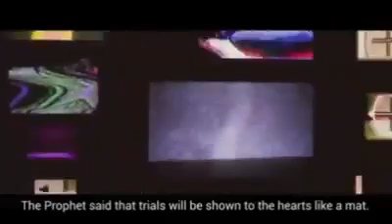kayamat ki nishaniyan (must listen ) english sub tittle